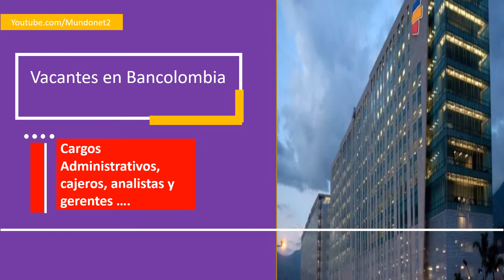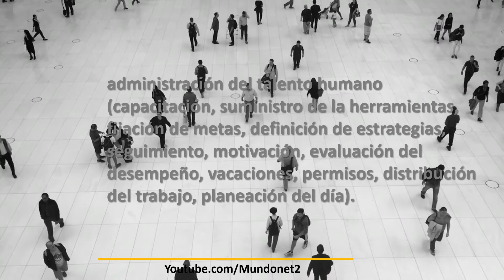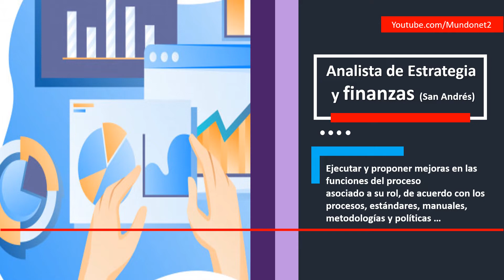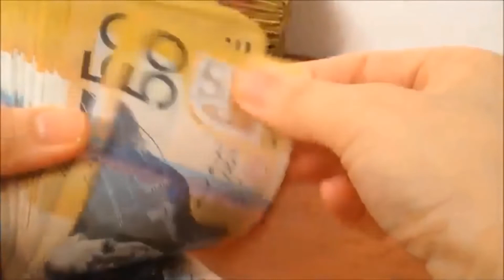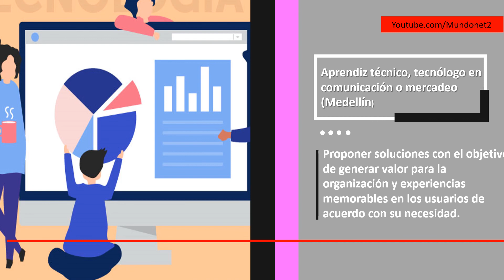Bancolombia Lanza Buenas Ofertas de Empleo Para Varias Ciudades de Colombia